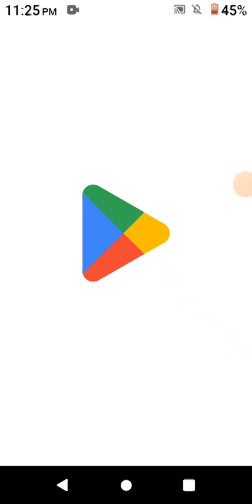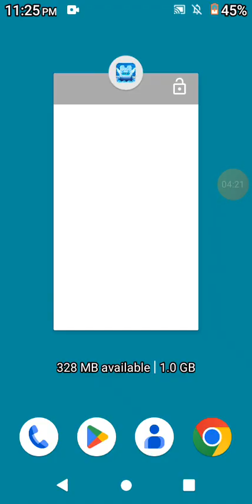Bubble shooter game Zabardast wala Cute Jesa episode 4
This video uploaded by Channel name is Fazal Gaming.